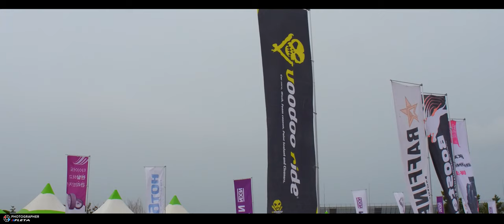넥센스피드레이싱 3R RV Race 엔페라 R300 스케치영상 & 결승 1번코너 레이스 영상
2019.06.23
넥센스피드레이싱 3라운드 영암서킷
엔페라R300 클래스
부두라이드 & 부스터 레이싱팀
스케치 영상 & 1번코너 영상